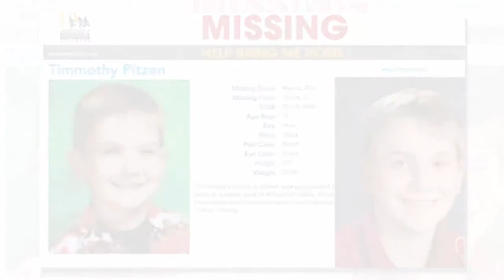Teenager Tells Cop He’s The Missing Boy Who Vanished In 2011 After Mom Wrote Cryptic Note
Please share on facebook